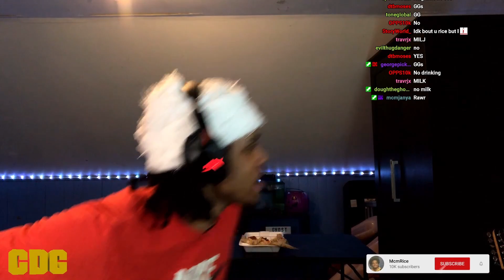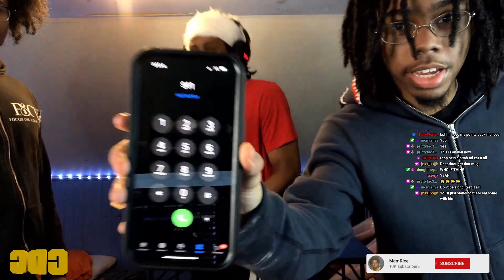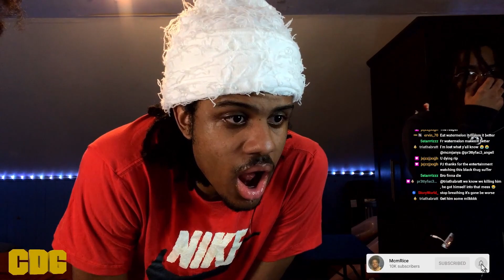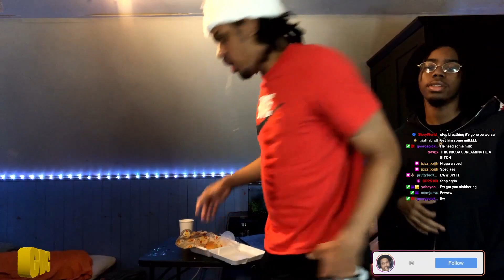Trying Dave's Hot Chicken REAPER!!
i love yall thanks for watch